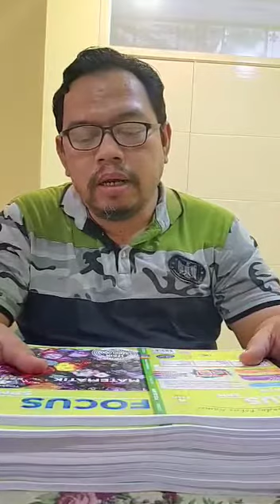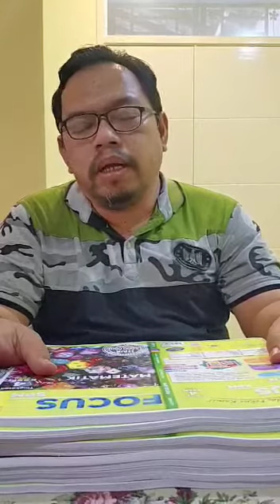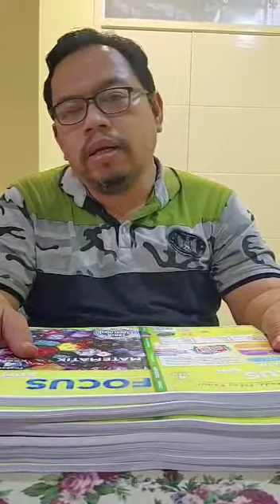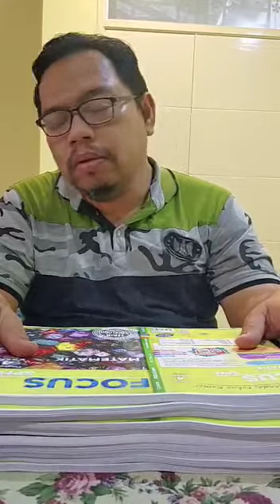Taklimat Spm Persendirian Online 2021. 0187898462 Kaunselor Hj Rahim.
Video from Kaunselor Hj Rahim